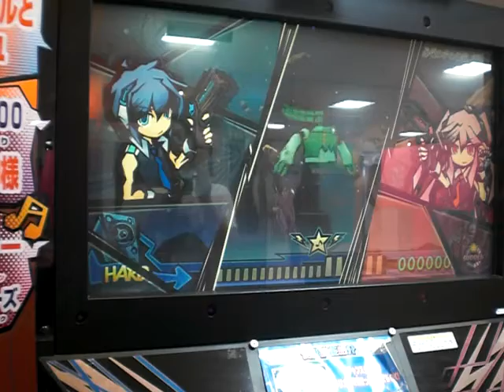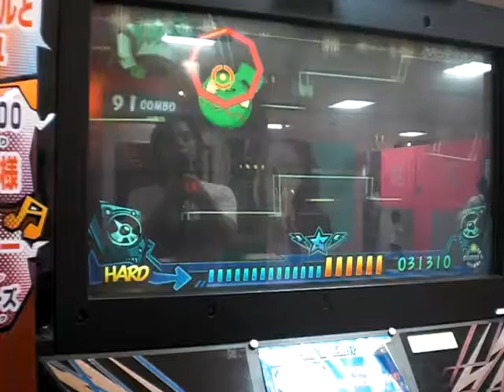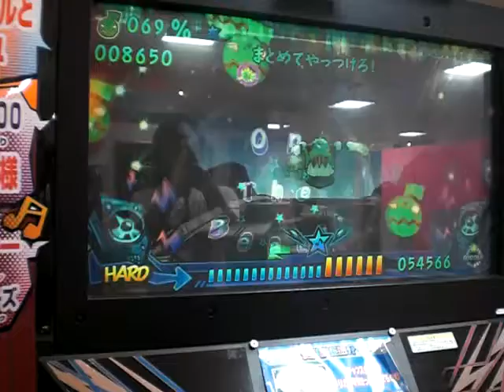ゼルダの伝説メドレー(HARD-SUDDEN/フルコンボ)【ミュージックガンガン！2】.MOV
Lv.15
154コンボ

撤去店舗